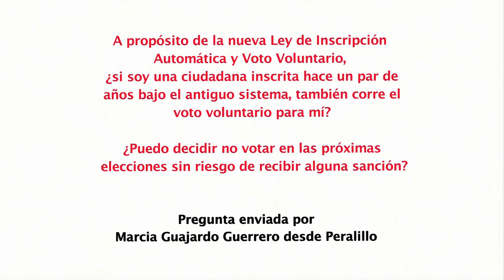Senador Juan Pablo Letelier Morel (PS) sobre inscripción automática y voto voluntario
El parlamentario responde la pregunta envida por Marcia Guajardo desde Peralillo, respecto a si los ciudadanos que estaban inscritos para votar antes de la Ley de Inscripción Automática y Voto Voluntario, pueden decidir no concurrir a votar en las próximas elecciones, sin recibir sanción.